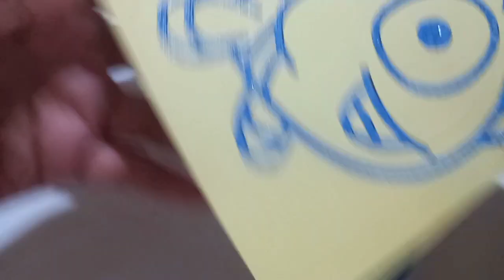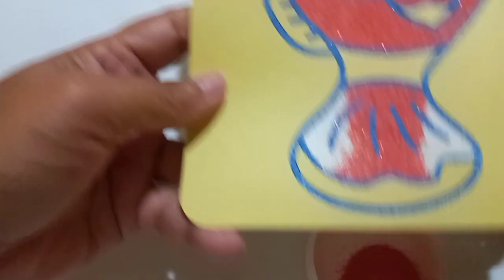CREATIVITY - COLORING FISH USING MAGIC SAND 魔法の砂を使った魚の着色 ระบายสีปลาด้วยทรายวิเศษ